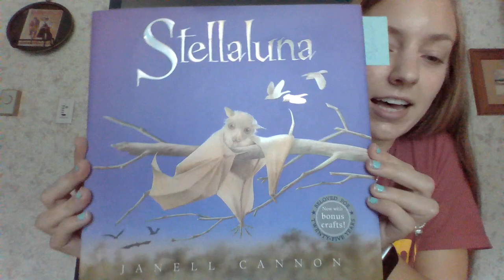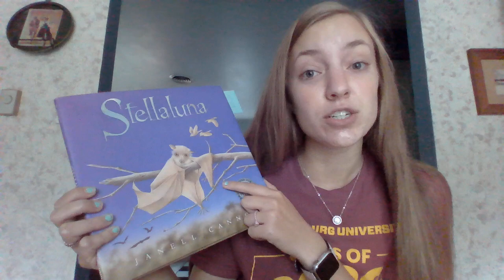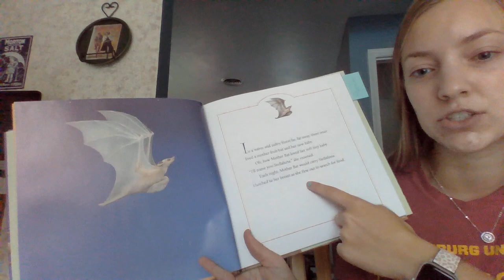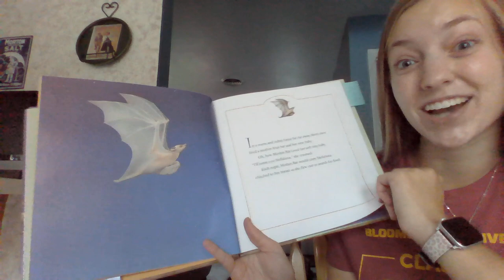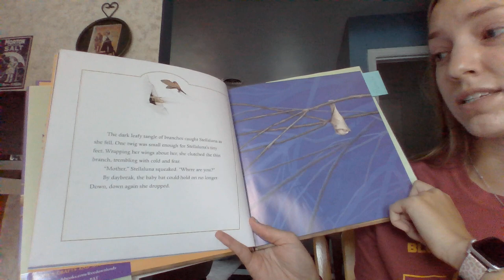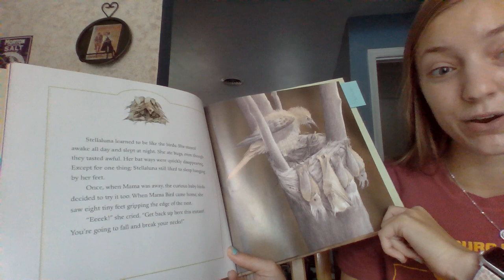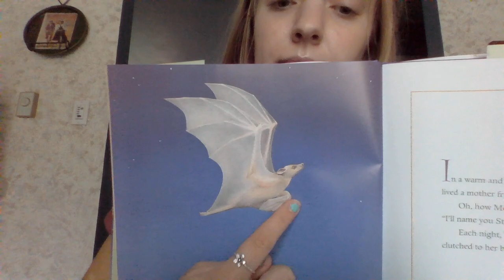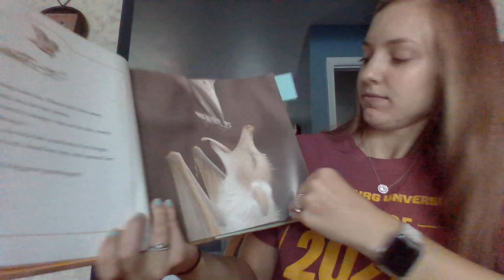Stellaluna Characters and Setting